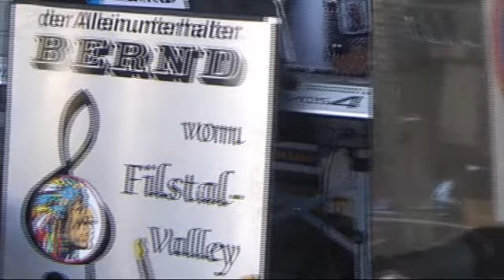Saison Abschluß Party Trikes & Fun 2013